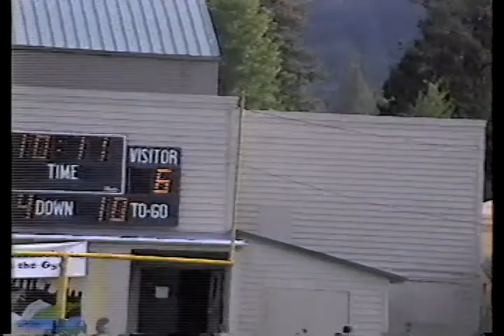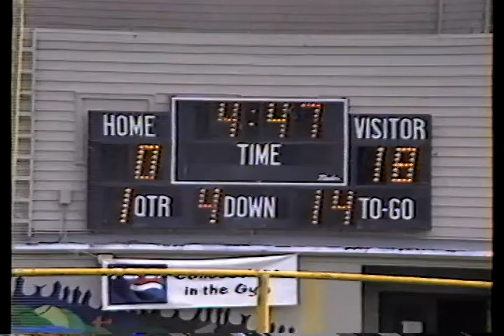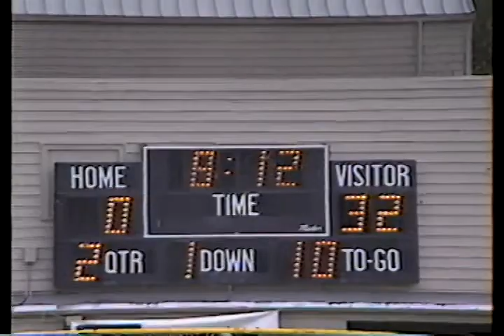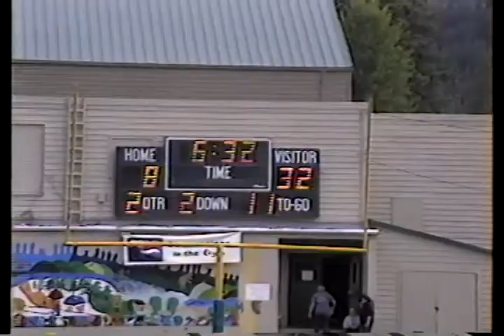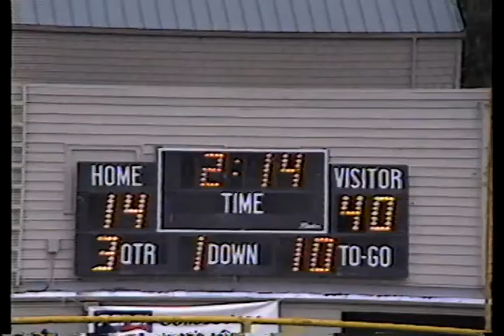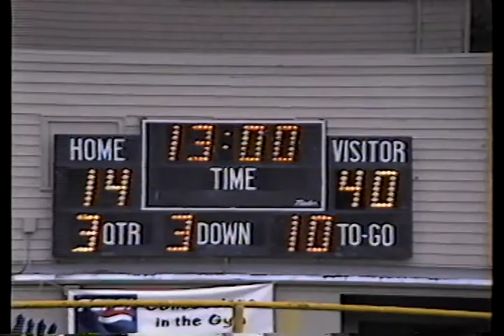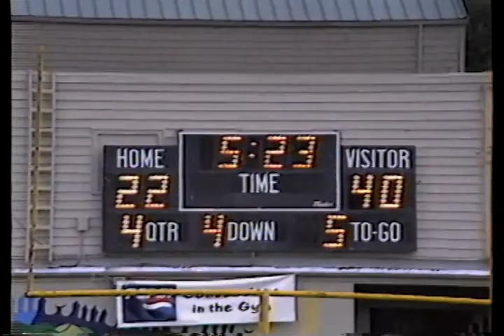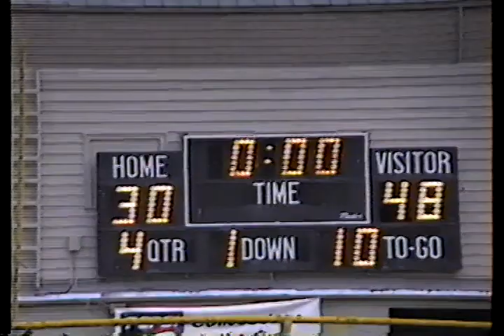2003 - Oregon 1A Football - Powers at Butte Falls